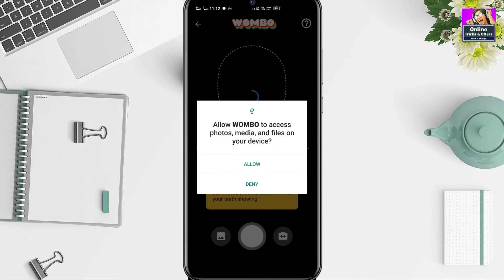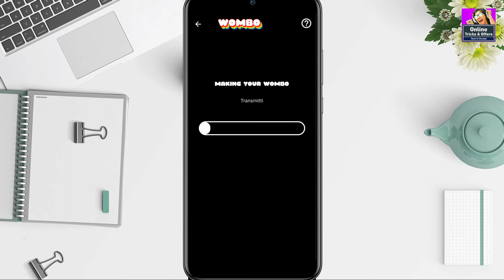How To Use Wombo App🎃Wombo.ai kaise use Kare 😎Wombo.ai 2021 (New App)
ABOUT

1- Filmora (on pc)
2- kineMaster (on mobile)

1- PixeLab
2- PicsArt
3- Snapseed